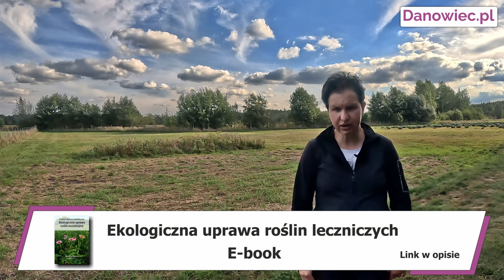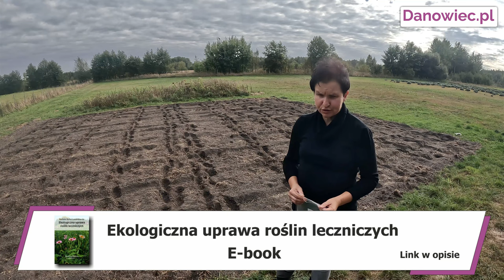🌼 RUMIANEK pospolity - przygotowanie ziemi i wysiew nasion.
Rumianek pospolity - Matricaria chamomilla. Kiedy go najlepiej siać, jak przygotować ziemię. Dlaczego najlepiej siać go ręcznie i ile potrzeba nasion do obsiania pola.

O tym, w tym odcinku opowie Barbara Byrka-Lewandowska , z Gospodarstwa Upraw Ekologiczych DANOWIEC.PL

📖 E-book "Ekologiczna uprawa roślin leczniczych. Poradnik praktyczny."

W filmie użyto fragmentu utworu The Trapezist - Quincas Moreira